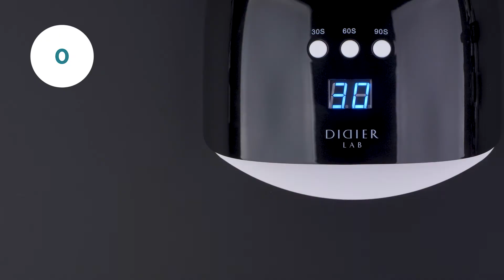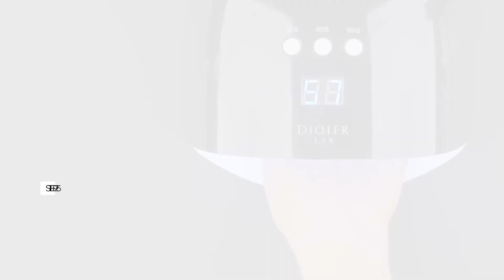Didier Lab Studios Didier gel polish system Pop art